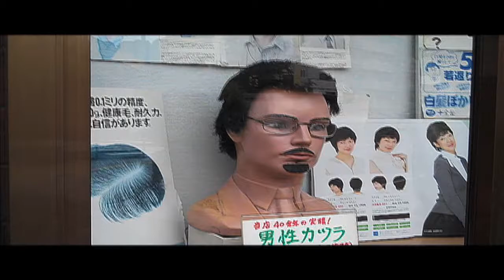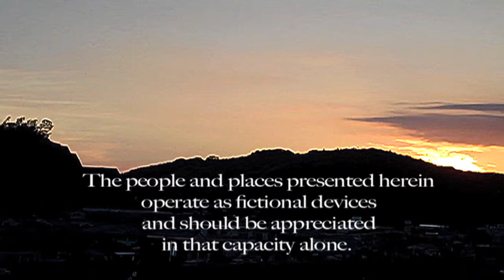千鳥格子 / Chidori Goshi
2010 English-language pop song and video by Philip Adamek.

Parts recorded at Chimpanzee Studios, Kagoshima, Japan. April 2, 2010.
Engineered by Shigeki Kubo and Yoshihiro Yoshidome.

All instruments played by Philip Adamek, except drum kit, played by Shigeki Okubo.